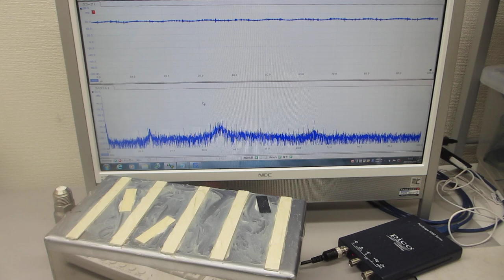超音波素子の超音波伝搬特性を調整する技術（音圧データの測定・解析・評価技術 ultrasonic-labo）